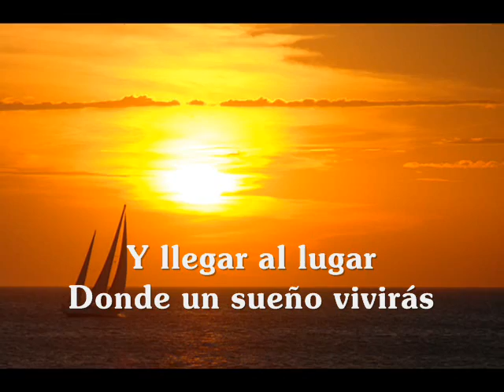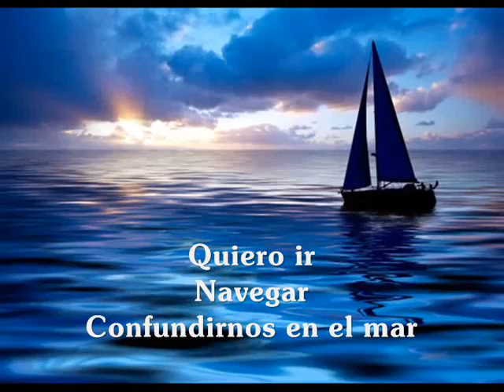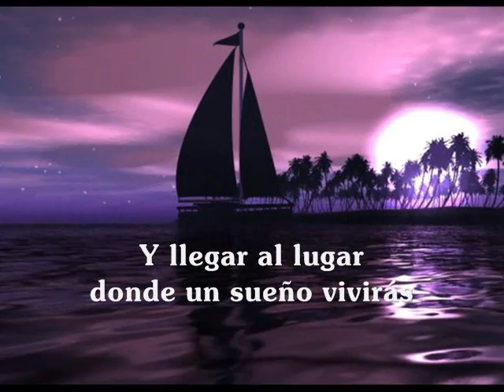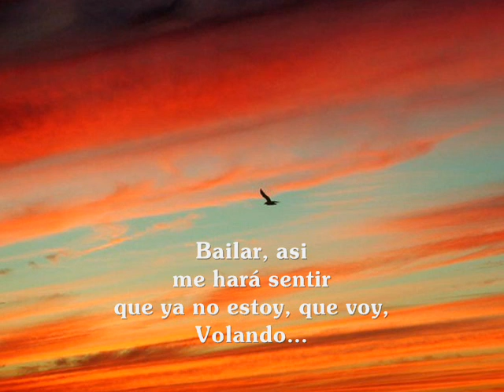Bella Flor - Abel Pintos (con letra)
"Bella Flor" de Abel Pintos. Album "Sentidos". Año 2004
Abel Federico Pintos es un cantante argentino de folclore nacido en la localidad de Ingeniero White, Provincia de Buenos Aires el 11 de mayo de 1984. Tenía apenas 13 años cuando se convirtió en una de las voces más prometedoras del folclore argentino.